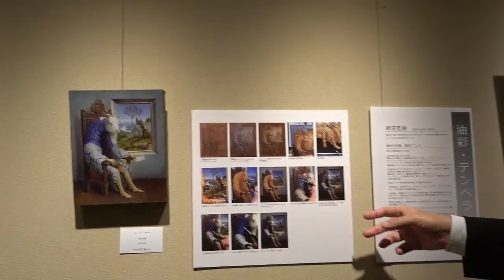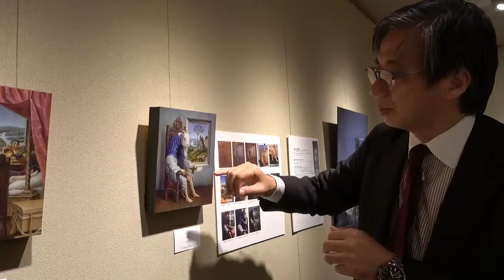柿沼宏樹 X 素材のチカラ｜なぜ作家はその素材を選び、表現したのか？【銀座ぎゃらりい秋華洞】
なぜ作家はその素材を選び、表現したのか？
珊瑚、螺鈿、アクリル板、テンペラ、写真コラージュなど様々な素材、アプローチの作品を実際の画材や解説パネルとともに展示します。アートとの距離がぐっと近くなる展覧会です。

参加アーティスト：池永康晟、柿沼宏樹、クスミエリカ、森謙次、池田晃将、色川美江、九千房政光、徳永博子

【購入ご希望の方へ】
池永康晟「ささめごと・香蓮」池田 晃将 「電算箱型角棗」は抽選販売（受付は9日(月)10時締め切り）
九千房政光「大日如来胸像」池永康晟「金の翼」森謙次「snow globe」は展示のみです。
展覧会情報
展覧会 素材のチカラ
会期 2020年11月6日（金）〜14日（土）
会場 ぎゃらりい秋華洞
時間 10:00〜18:00
備考 会期中無休　入場無料

Shukado Contemporary Sone Bld.7F,Ginza6-4-8,Chuo-ku,Tokyo/東京都中央区銀座6-4-8曽根ビル7F ■ お電話■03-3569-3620
美術カタログの発行・WEB展覧会・国内外のアートフェアへ多数参加。
近世・近代の美術から現代アート、若手作家の展示まで幅広く活動を行っています。
各ジャンルのエキスパートが在廊。
Activities:Seasonaly Japanese Art catalogs;International art fairs;Antique,Modern and Contemporary Art mainly focusing Japanese and Oriental Arts.
We have the experts in each genre in our gallery.

美術品・骨董品の査定・買取に関しては下記のチャンネルも御覧ください。
For more information on the valuation and purchase of art and antiques, please visit the following channels

社長　田中千秋プロフィール
東大文学部心理学科卒

農業、SE職などを経て家業である美術商に。２００３年より現職。
国内外オールジャンルの美術鑑定と販売。

President Chiaki Tanaka's Profile
Graduated from the University of Tokyo, Department of Psychology
After working in agriculture and computer engineering, he became an art dealer in the family business.